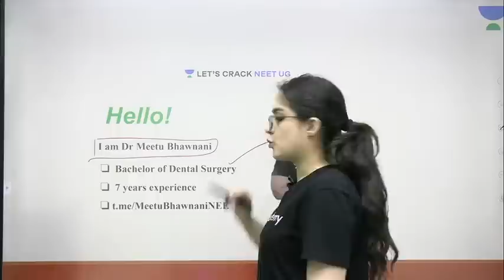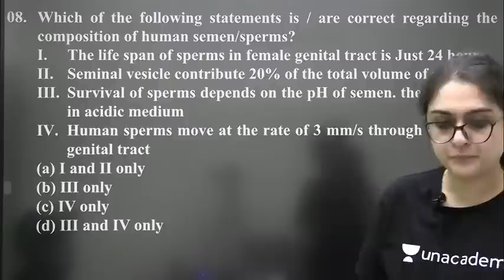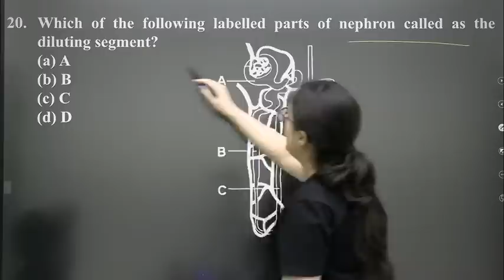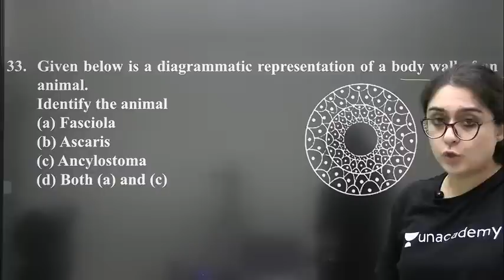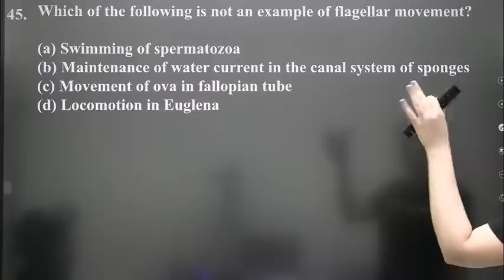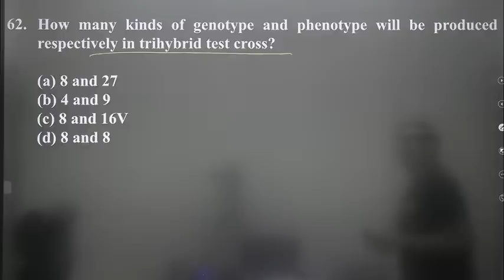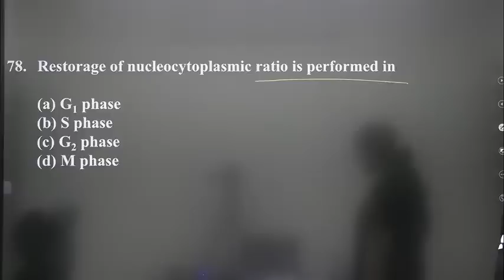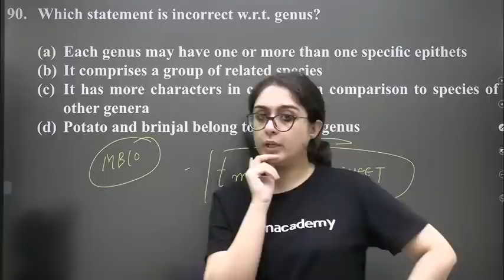Full Syllabus Mock Test Biology 90 Questions | Part 7 | NEET 2020 | Dr. Meetu Bhawnani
This lesson starts with a discussion on Full Syllabus Mock Test Biology 90 Questions for NEET Exam. Dr. Meetu Bhawnani also shares her various preparation strategies along with examples that will help you to crack the exam.

Unacademy Subscription Benefits:

1. Learn from your favorite teacher
2. Dedicated DOUBT sessions
3. One Subscription, Unlimited Access
4. Real-time interaction with Teachers
5. You can ask doubts in a live class
6. Limited students
7. Download the videos & watch offline